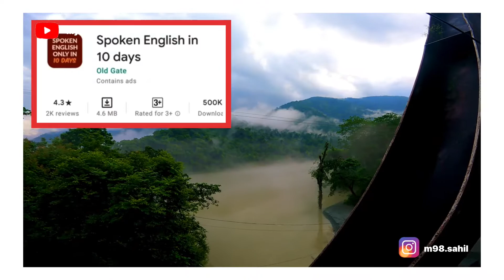Gorpro chin liya 🐒bandar 😭 || Episode-1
Look deep into nature, and then you will understand everything better. The only way to have a friend is to be one.

Mera gopro Bach Gaya bandar Se 😮‍💨